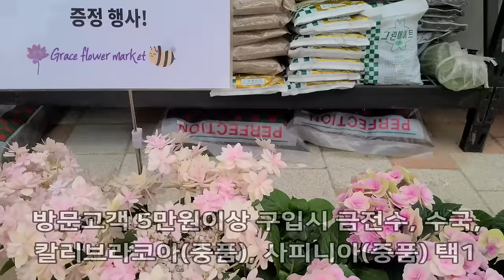은혜화훼판매장🌳☎택배 010 2651 4421#사랑초58종#크로바#미니바이올렛러시안21종#가고소앵초#삼색앵초#애기동국#오공국화#서양난완성분50%긴기아난 온시디움 환타지아#돌단풍🌳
안녕하세요
현재  이벤트로  방문 고객대상 3만원이상 구입시
접란 청페페 홍페페 포인세티아중 한가지를 사은품 증정하고
5만원이상 구입시 12000원 금전수와 카라,
장미  칼리브라코아슈퍼벨중 한가지
,7만원이상 구입시에는 5만원 증정 상품1종과  함께
가드닝 용품 으로 분갈이용토,액체앰플비료,장식돌,비료,
슬릿화분세트(5종)를 사은품 증정 행사하고 있습니다
식쇼핑하기 좋은곳으로  추천하는 곳입니다
오늘은 포인세티아 50%세일소식과
서양난 완성화분 50%세일 사랑초 58종과
 와인크로바,블루크로바,
무늬크로바,사랑초오텀핑크,오르비클라리스,
옵투샤 플루오라이트,오렌지캣,
트와일라잇,오렌지드림,엘리자벳,마쏘노룸
,미니바이올렛 러시안21종 ,줄리안앵초,
가고소앵초,삼색앵초,아게보쥐손이,깃털동자꽃,
네메시아 돌단풍,블루초연초,애기동국,오공국화,
주황뱀무,프리티터틀,뉴질랜드앵초,호접난,카틀레야,
스프링파루,지고베타난,카나리,카틀레야 도쿄매직,긴기아난,
온시디움환타지아 삼색호야등 다양한 상품소개드립니다
사랑초는 매주 새로운 사랑초가 입고될예정입니다
혹한기로 기온이 내려가 당분간은 택배 일시 중단합니다

매장 문의전화:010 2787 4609